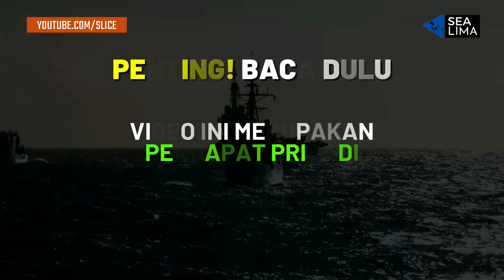UPDATE TERBARU 2023! INILAH 5 KAPAL PERANG TERBESAR DI ASIA TENGGARA!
Sejak awal sejarah perang dunia, kapal perang telah menjadi aset yang vital. Ukuran Sebuah kapal perang bisa menjadi simbol prestise dan dominasi sebuah negara hingga saat ini. Begitu pula di asia tenggara, hari ini kita akan membahas kapal perang terbesar di kawasan ini. Namun, tak hanya berfokus pada satu tipe kapal perang saja, kali ini admin memasukkan seluruh tipe kapal perang, jadi tak hanya fregat, korvet, lpd atau kapal induk misalnya tetapi keseluruhan tipe kapal perang yang dioperasikan oleh angkatan laut di asia tenggara, lalu admin urutkan berdasarkan ukuran dimensi. Pengurutan admin dasarkan kepada panjang keseluruhan kapal atau panjang maksimum lambung kapal yang diukur sejajar dengan garis air serta beam yang merupakan titik terlebar sebuah kapal. Nah, kira-kira kapal perang jenis apa saja ya yang masuk 5 besar, pastikan kamu nonton video ini sampai habis.

Dukung terus Channel SEA5 dengan cara Subscribe Gratis Selamanya, jangan lupa kasih like video ini  jika kamu suka, jangan lupa share video ini ke  seluruh sosial media yg kamu punya, terimakasih banyak karena telah menonton dan nonton juga video2 menarik lainnya dari channel ini.